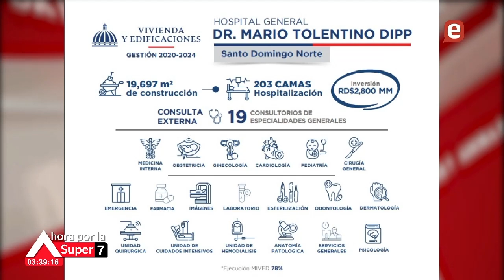Alberto Holguín Exdirector de INAPA dijo “aunque me veas caminando, ya soy un hombre muerto”